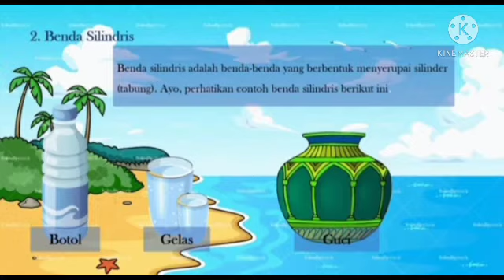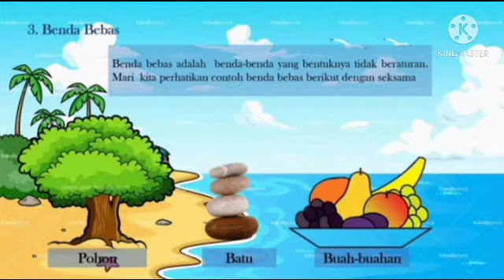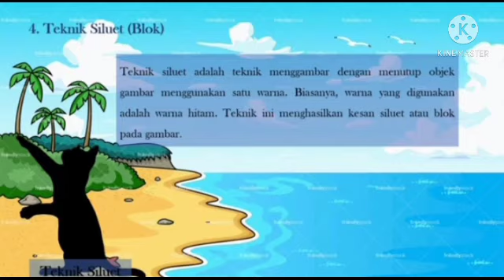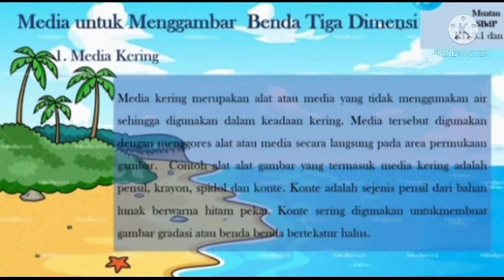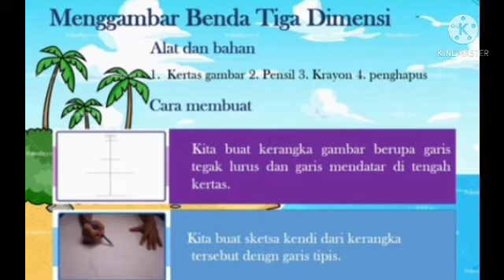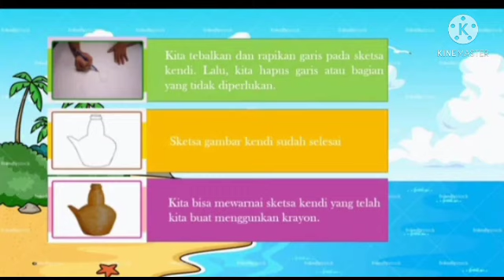SD Kristen Transformasi//tema 8//subtema 3//Ms.Herni//SBdP Kelas 4